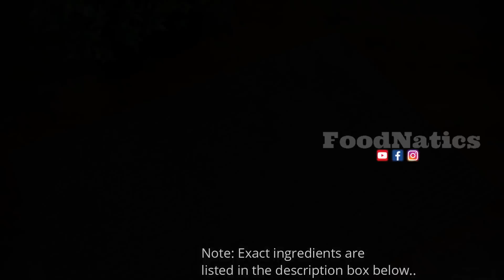DON'T USE WATER OR SODA, WHEN YOU COOK SHRIMP..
(exact ingredients below)

Nilasing na Hipon Ingredients:
to marinate:
370g shrimp
1/3 cup of Gin
1/2 tsp salt
1/2 tsp ground pepper

Dredging mixture:
3/4 cup of flour
3/4 cup of cornstarch
1/2 tsp of granulated garlic
1/4 tsp of chili powder
1/2 tsp of salt
1/2 tsp freshly ground pepper
1 pc egg white

Thank you Masflex Cookware for this lovely cooking ware.
For those asking hm / how much?, click these links for pricing and to purchase: